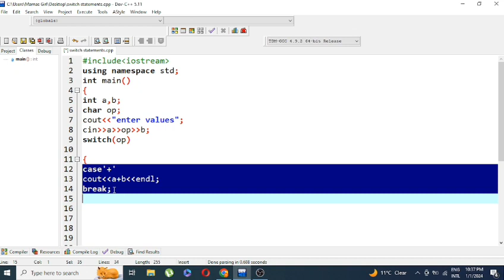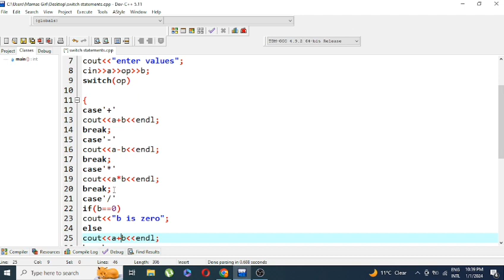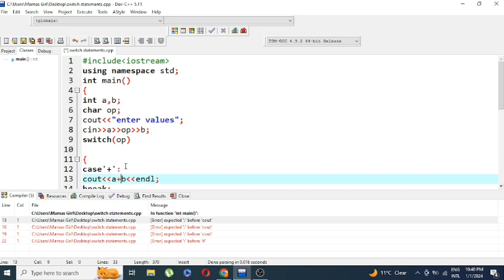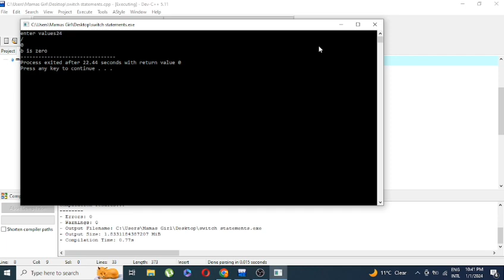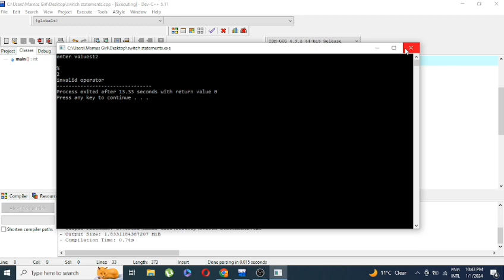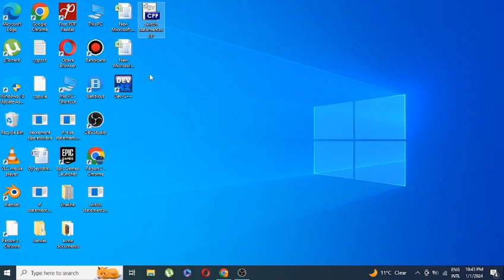The Switch Statement | C++ | Decision Structures ( Urdu/Hindi)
This Video is explaining Switch Statements.One who is new in Coding must watch it as it is explained in a simple and Practical way.